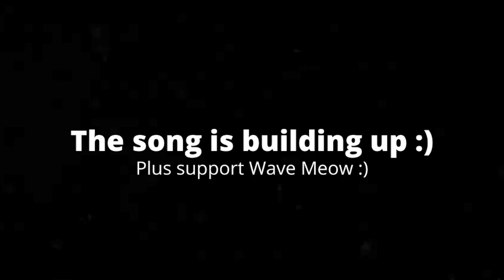[4:59] "This Was Hilarious!!!" Reacting To [YTP] Up and No Way Out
This is my Reaction to [YTP] Up and No Way Out. Honestly it was good. The editing was well done, and I enjoyed the voice editing. Some things I had to censor, but that's fine. Overall I'd give it a 7/10 a good video